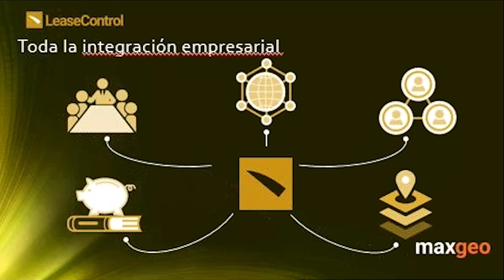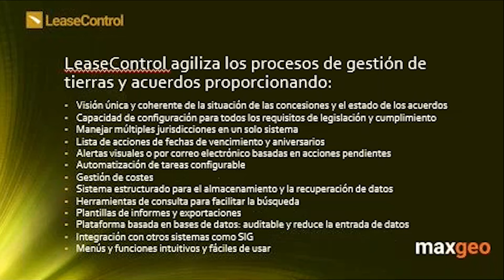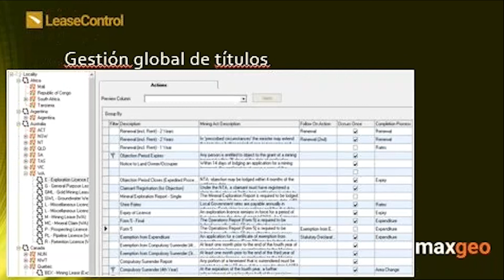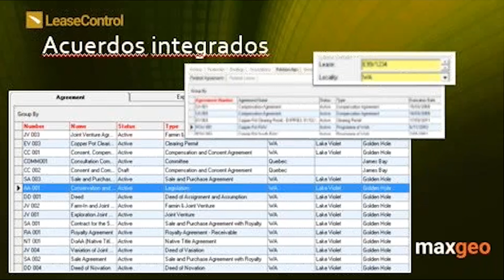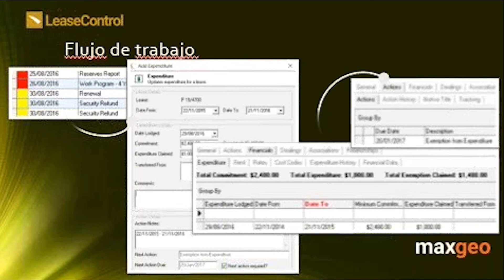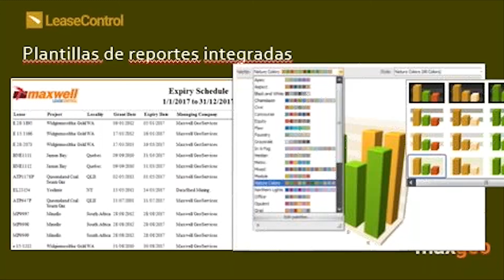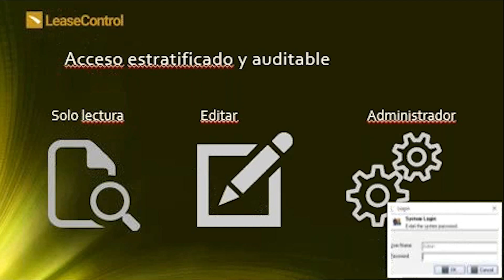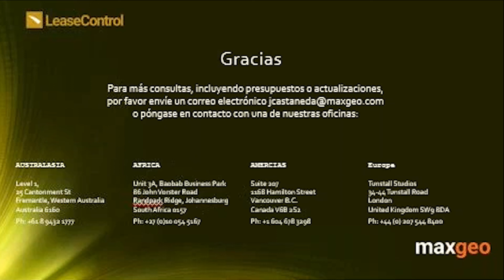Nunca se pierda una fecha de venciemiento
Cómo LeaseControl puede ayudarlo a administrar sus concesiones mineras